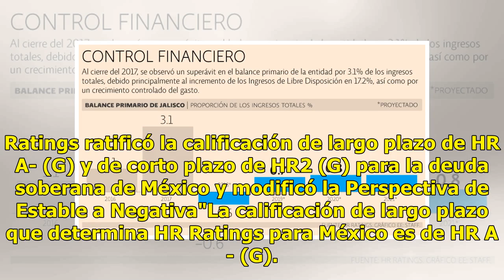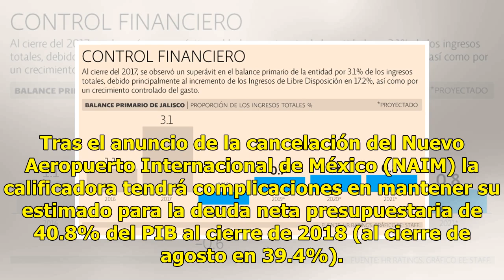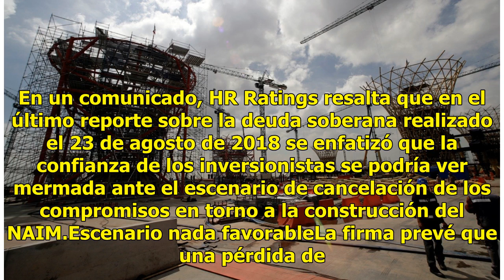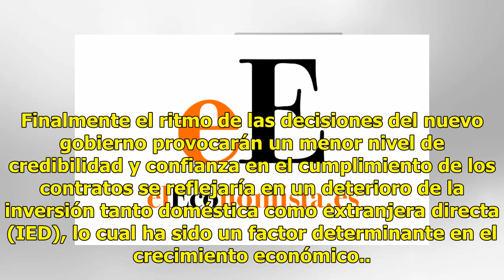HR Ratings cambia de estable a negativa perpectiva de México tras cancelación de NAIM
HR Ratings la institución calificadora de valores modificó su perspectiva de estable a negativa en la calificación a la deuda soberana de México esto "debido al deterioro inmediato en la percepción de inversión y riesgo del País, lo que ha llevado a una depreciación en el tipo de cambio"."HR Ratings...